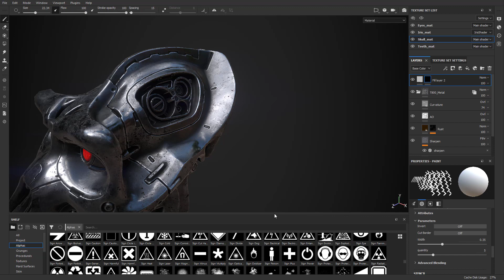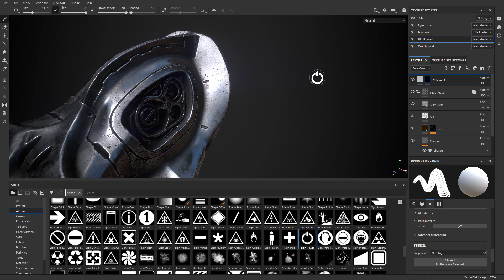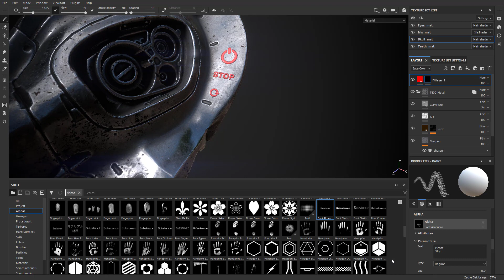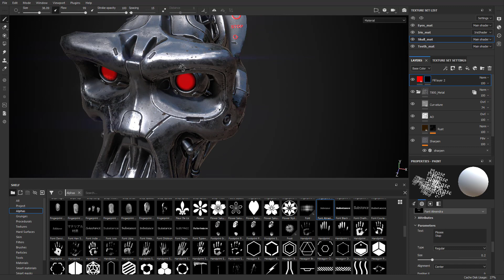100 Mechanical Skull - Substance Painter Brush Alpha Control and Font Text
Get the entire 113 video, 10+ hour series at any of these places: